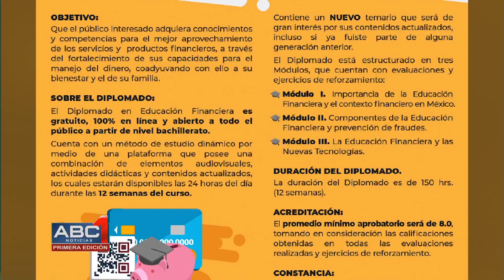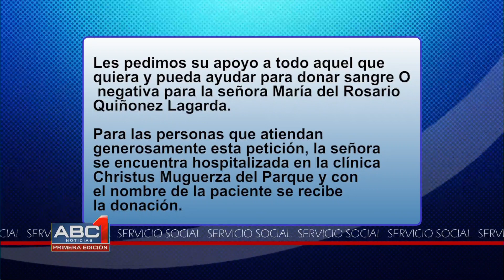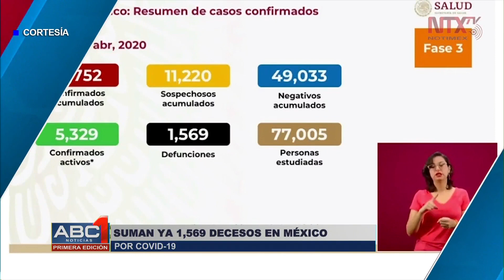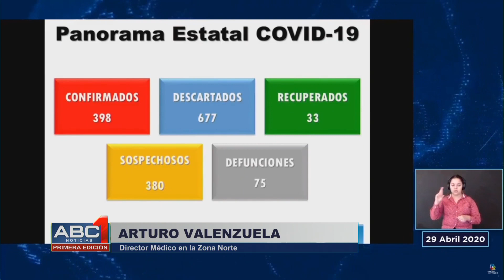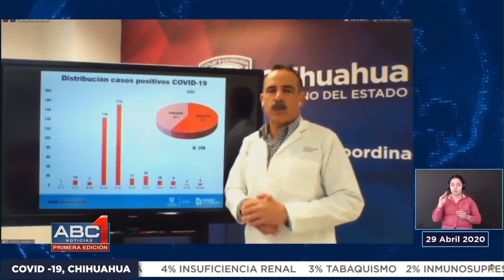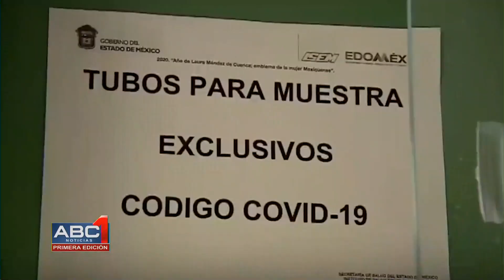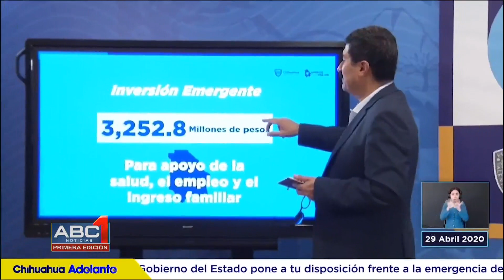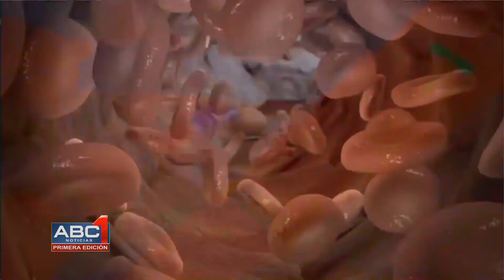ABC 1era Edición (29/04/2020)